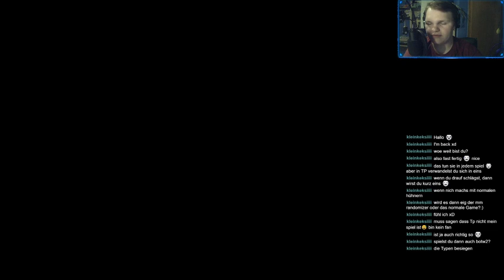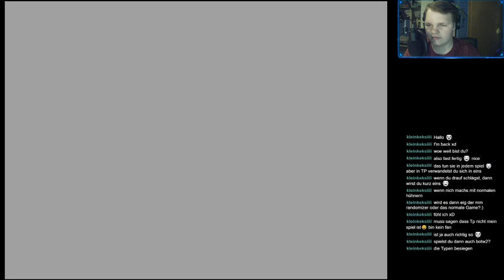The Legend of Zelda: Twilight Princess - HansPlayClassics #009